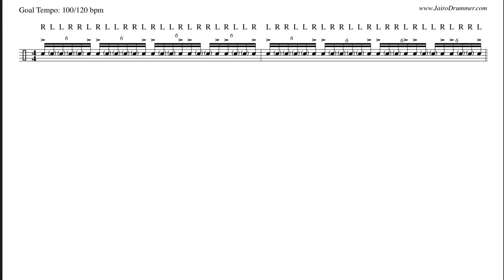Six Stroke Roll + Inverted Paradiddle (as 16th note triplets) 🎼🥁🤯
Jairo Ubiaño plays Yamaha Drums, Paiste Cymbals, Remo Drumheads and Wincent Sticks.